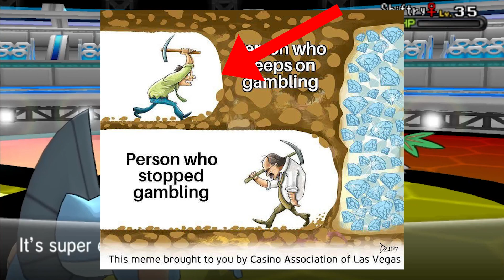How I made this Nuzlocke look EASY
We continue to progress in this randomized nuzlocke, but it felt

Pokemon nuzlockes are a very hard challenge for most gamers, but I'm an expert speedrunner twitch streamer who can beat any hard challenge. This video is based on videos by creators such as Chroo and NoahsNoah, I will credit them for several of the inspirations within this video.

Also Chroo, or Chroo fans if you are watching, sorry i stole your thumbnails. xx